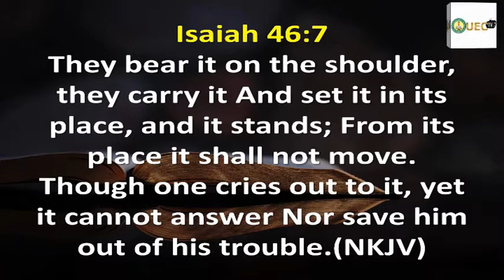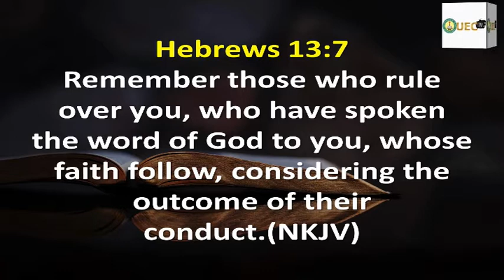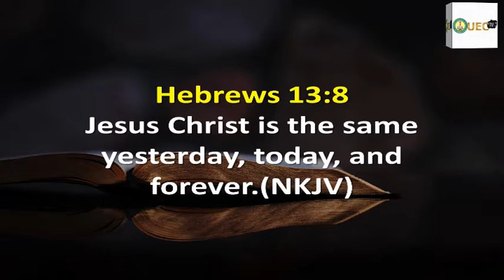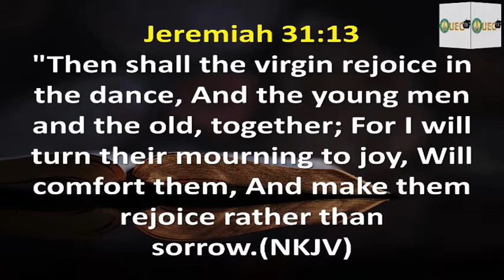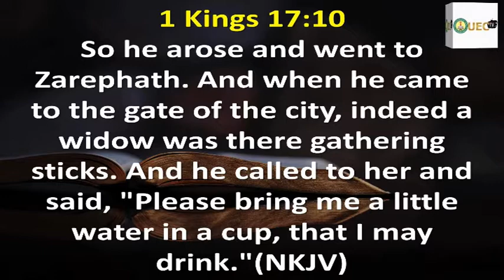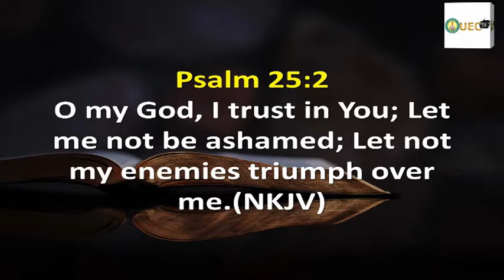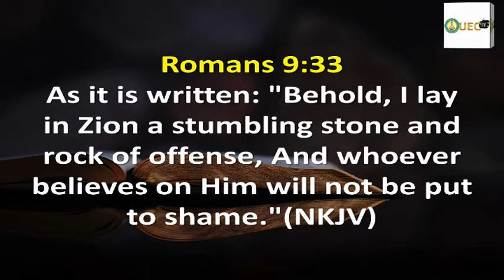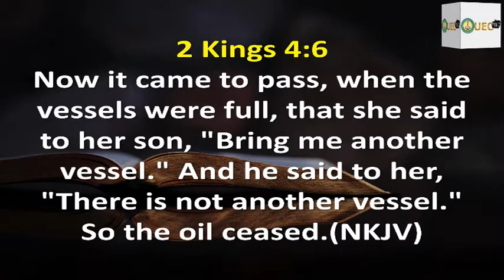SUNDAY SERVICE WITH THE CHAIRMAN OF CONFERENCE | 16-Aug-2020